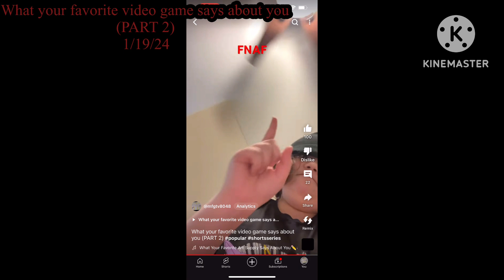I’m taking a break from YouTube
Yep I am taking a break from YouTube so I will see you on March 1st, 2024, no videos in February, that includes leap day

Yeah, so I will see you next month and remember, I AM NOT QUITTING so DO NOT THINK THAT, alright, that’s all, enjoy!